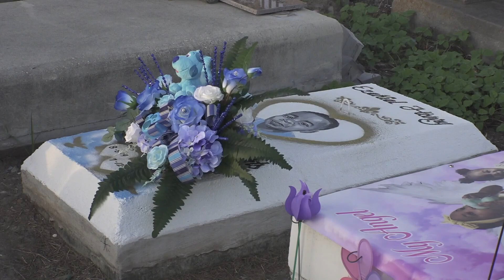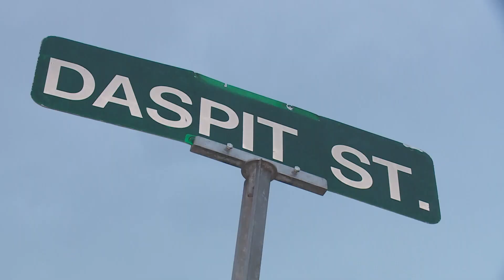One year after Houma toddler was killed, how do we protect kids in Louisiana?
It has been one year since Ezekiel Harry's cruel, tragic death.